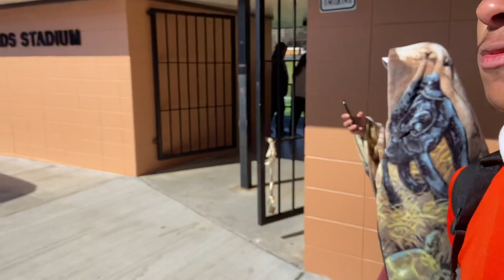MOEAST | SMOKY MOUNTAIN CUP VLOG | ROAD TO THE FINAL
Vlogging the journey to get the Smoky Mountain Cup with Morristown East. Had a great time with the team. We enjoyed the weekend very much by bringing the cup home! It was a great effort from the team to win this.